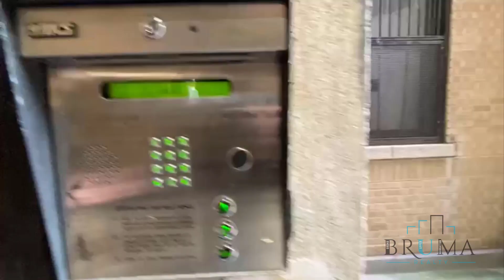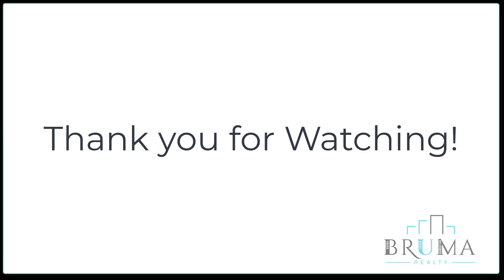611 West 148th Street #7 (1 Bedroom)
Beautiful 1 Bedroom apartment in Hamilton Heights, Manhattan.